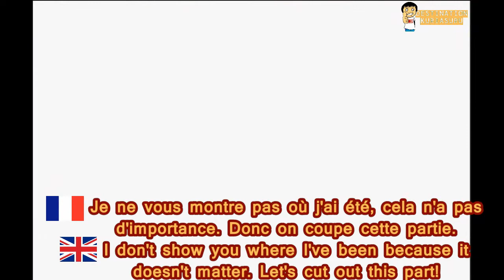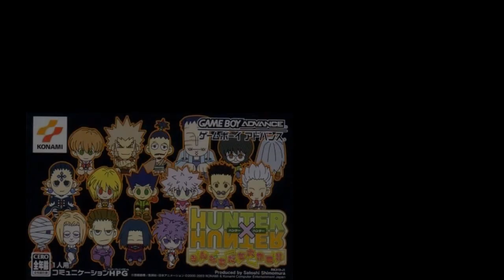[Kuriasuru] Hunter X Hunter MTD - Shizuku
Solution du jeu Hunter X Hunter Minna Tomodachi Daisakusen pour la quête de Shizuku.

Walkthrough Hunter X Hunter Minna Tomodachi Daisakusen for the Shizuku's quest

Réalisé par ACCA
English translation : Sensei 1

Edité par BACCA Normandia